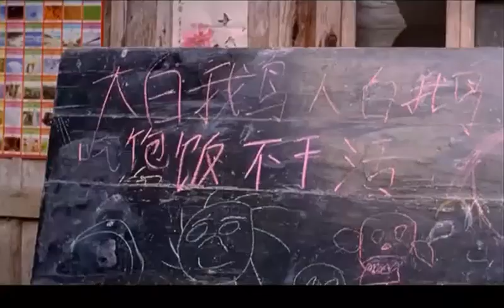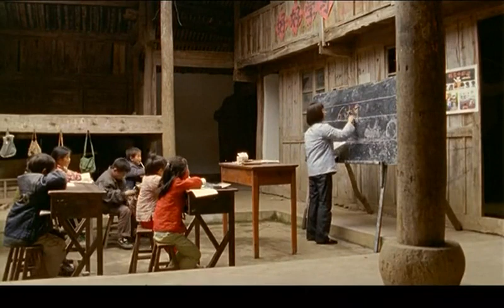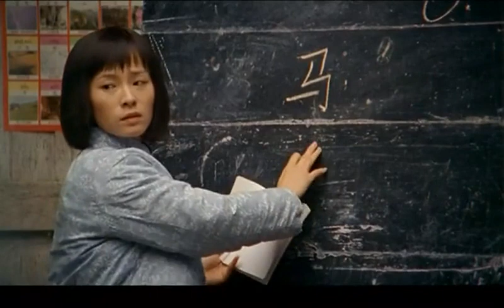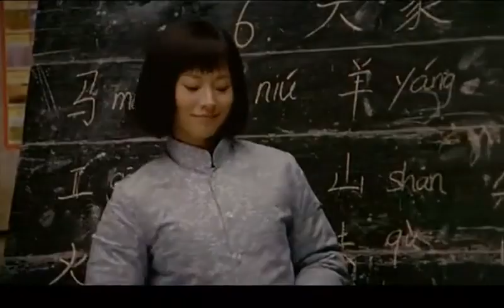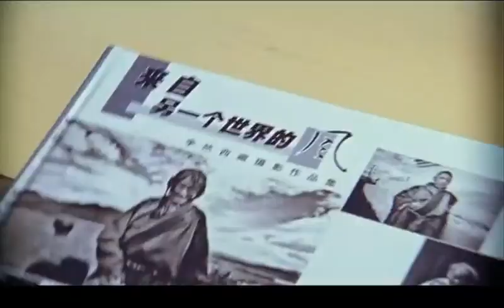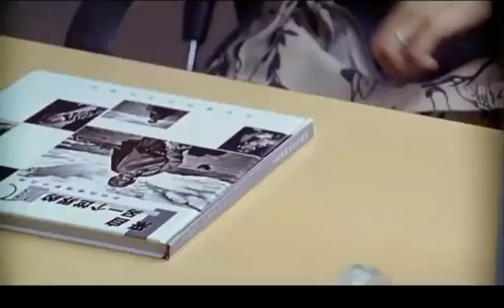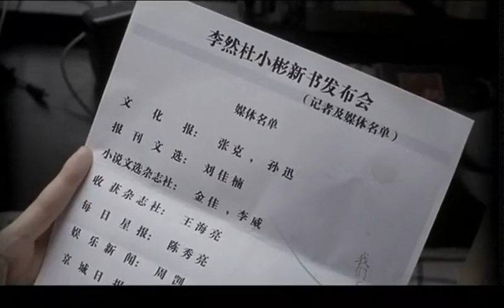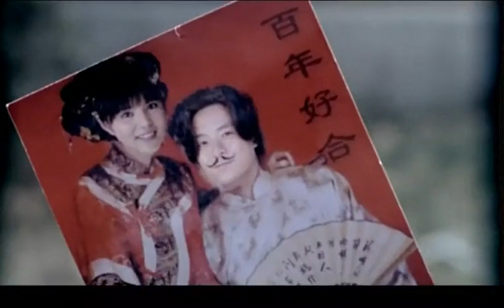【2023熱播都市愛情劇】匆匆的青春 EP23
李然得女後並沒有初為人父的喜悅，想到自己再也不是從前周蒙眼裏的李然小爸爸而心酸起來。周蒙的第二堂課還是鬧轟轟的一片，於是吳校長想把周蒙送走，但是到了周蒙的住處聽見周蒙在哭於是又打消了念頭。李然把杜小彬和孩子接回了家，陳之子送花給杜小彬，杜小彬把花給扔了。葛俊在戴妍上班途中要和戴和好而被拒絕。周蒙課越上越好。得到了學生和吳校長的認可。李然的攝影集如期出版，陳之子想和杜小彬去度假，而杜小彬說自己已不是當年為了幾千塊錢而出賣自己的女大學生了。李然的攝影集要舉行發布會，李然應一個雜誌社的邀請去周蒙所在的學校拍攝，但與周蒙擦肩而過。戴妍接到了葛俊的電話，與葛俊見面。兩個和好。戴妍心疼葛俊於是讓葛俊打車回家，途中發生車禍，葛俊身亡。戴妍夜裏摟著葛俊的吉它回想起以前發生的一切。第二天帶著葛俊的骨灰傷心地離開了北京。周蒙和孩子相處特別融洽。周蒙想多掙點錢給孩子們買新課打算去給鄰村上課。